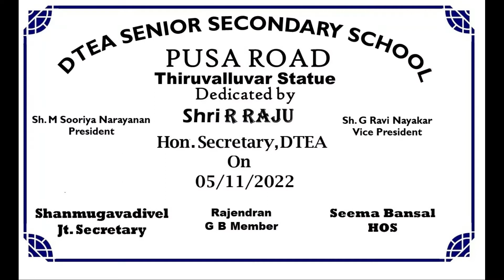Historic event At D.T.E.A Sr Sec School,Pusa Road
👍👍👍👏👏👏அகர முதல எழுத்தெல்லாம் ஆதி    பகவன் முதற்றே உலகு.👍👍👍👏👏👏
The momentous Program on  5th  November , 2022 was the unveiling of the stone carved statue of the great Tamil Poet, Mudharpaavalar Thiruvalluvar at D.T.E.A  PUSA ROAD AND D.T.E.A ,JANAKPURI who is now seated in a contemplative  stance escalating the aura of positive vibration and wisdom in
front of the school. The statue was inaugurated by Honorary chief guest Secretary Shri R Raju, Dtea Schools. 🙋‍♀️🌟🌟🌟🌟🌟✨The students of primary  department presented activities like narration of his wide range of  literary works and  couplets  of  30 thirukurals in his elegant attire.Addressing the gathering of students and parents, Hon. Chief Guest Mr. R Raju and other dignitaries highlighted the glory of Thiruvalluvar and  stressed on the significance of the Thirukkural outlining its timeless elucidation of moral ethics of life.🎉🎊🎉🎊🟢🟢🟢🟢🟢
🎖🎖🎖The remarkable event of unveiling the statue was a feast to the eyes.🎖🎖🎖🎖🎖